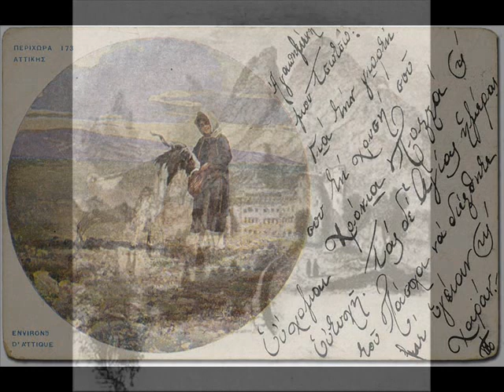Βοσκοπούλα (Παραδοσιακό) - Δημήτρης Ζάχος.wmv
Ρυθμός αργός 4σημος
Προσαρμογή των στίχων του ποιήματος 'Το φίλημα' του Γεωργίου Ζαλοκώστα σε μια ιταλική μελωδία.
Το τραγούδι πέρασε γύρω στα μέσα του προηγούμενου αιώνα στο ρεπερτόριο των λαϊκών οργανοπαιχτών εξαιτίας της δημοτικότητάς του. Περιγράφει τον έρωτα ενός 10χρονου αγοριού προς μια μεγαλύτερη του.

Μια βοσκοπούλα αγάπησα, μια ζηλεμένη κόρη
μα την αγάπησα πολύ κι ήμουν αλάλητο πουλί
κι ήμουν αλάλητο πουλί, δέκα χρονών αγόρι.

Μια μέρα που καθόμαστε, στα χόρτα τ' ανθισμένα
Μαριώ μ' της λέω σ' αγαπώ, μα ντρέπομαι να σου το πω
μα ντρέπομαι να σου το πω, τρελαίνομαι για σένα.

Από τη μέση μ' άρπαξε, με φίλησε στο στόμα
και μου πε μ' αναστεναγμό, για της αγάπης τον καημό
για της αγάπης τον καημό, είσαι μικρός ακόμα.

Μεγάλωσα και τη ζητώ, μα ήταν αλλού η καρδιά της
μα εγώ ποτέ μου δεν ξεχνώ, το γλυκοφίλημά της